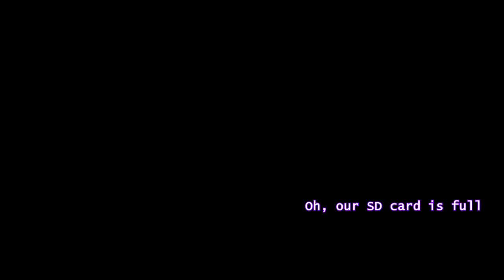💪ONLY THE STRONGEST CHALLENGERS WILL SURVIVE!💪 My Hero Academia EP8 (S2) REACTION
Hi, here's our reaction to the 8th ep of Boku no Hero Academia c:

Big thanks to all of our patreons!